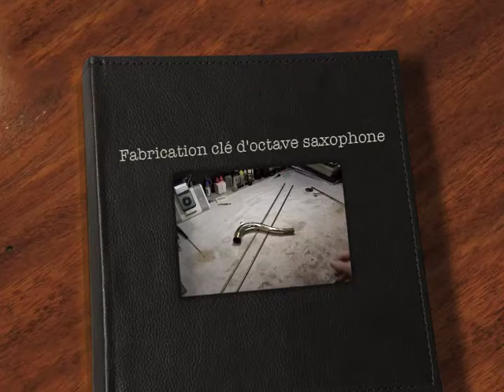Fabrication clé d'octave saxophone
Fabrication d'une clé d'octave pour bocal de saxophone